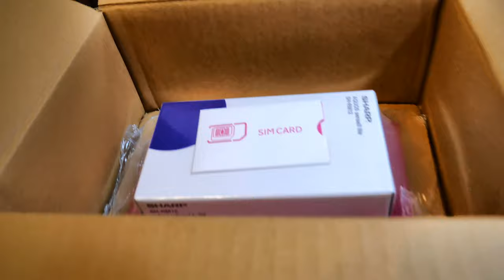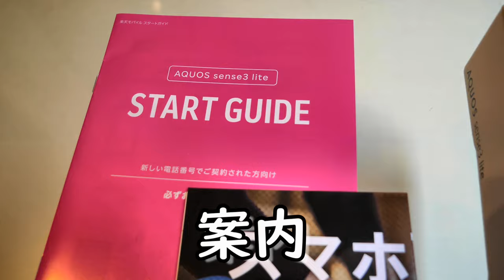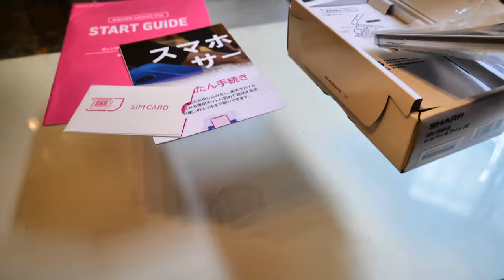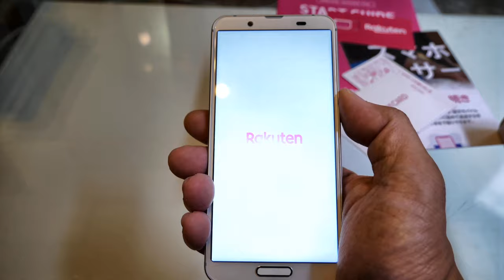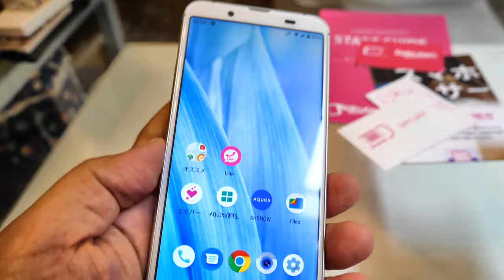初めて楽天モバイルを購入してみました！ポイント還元26,300ポイント！一年間基本料金0円は如何に？！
２０１８🌟ファミリーキャンプ冬!!🌟 in 熊本県 上益城郡 山都町「 服掛松キャンプ場 」２０１８/１１/２４(土)～１１/２５(日)